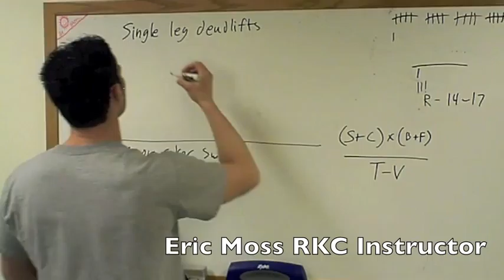Eric Moss Fitness "Boot Camps and Personal Training near West Caldwell NJ" 1:11:12.m4v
I reward referrals with $50